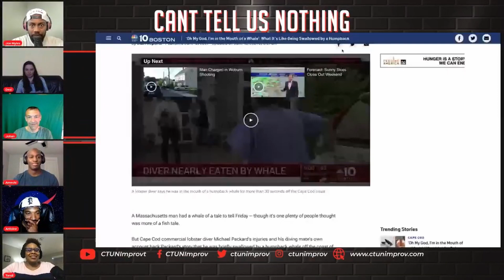CTUNImprov - Swallowed by a Whale w The Sudden Knot (Finale - S4E23P5)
This is the final part of episode 23: Swallowed by a Whale

Can't Tell Us Nothing has opinions and you're gonna hear them! Follow our characters down rabbit holes in our fast-paced shows.

We have special guests come and share stories from their lives, and we create inspiring and comedic scenes formed through our long-form improv hive mind.